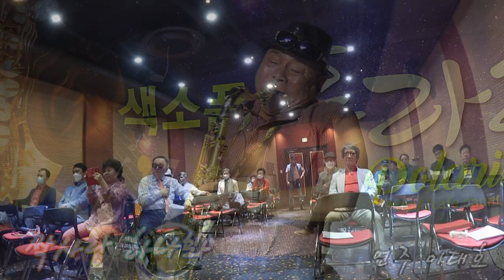짝사랑 하나봐(마이진)-이태호(Tenor)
폴라리스 색소폰 "5월의 행복을 찾아서~" 음악회
-호강 아트홀(2020년5월23일)